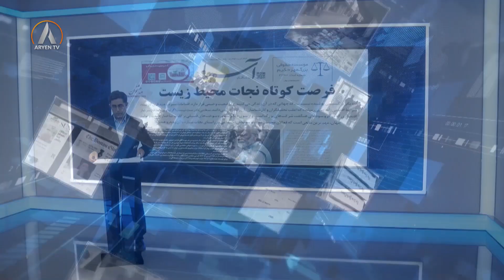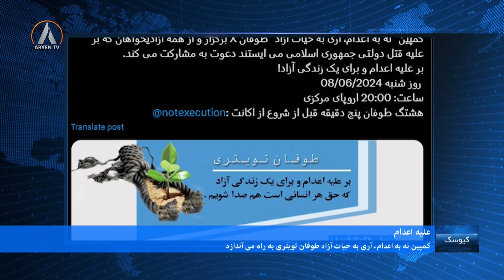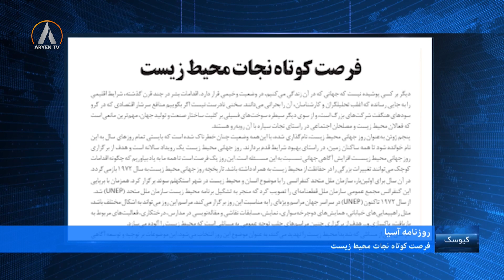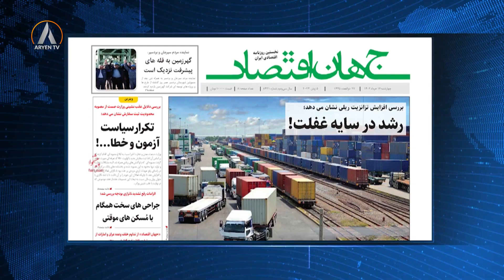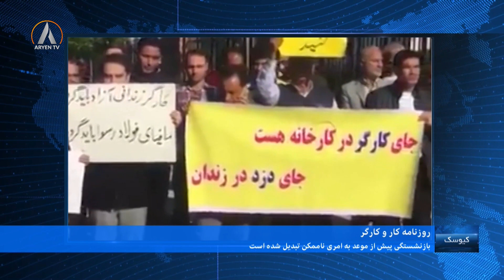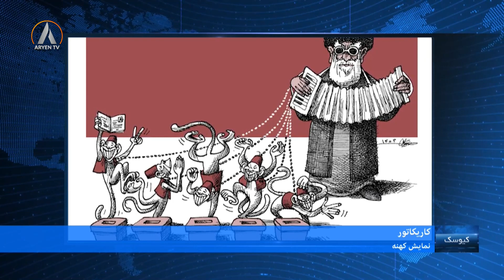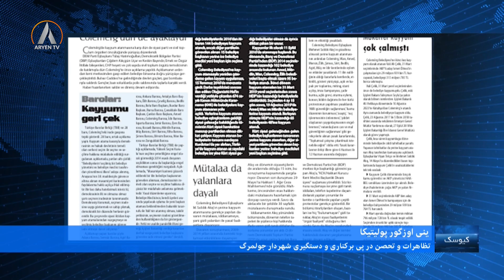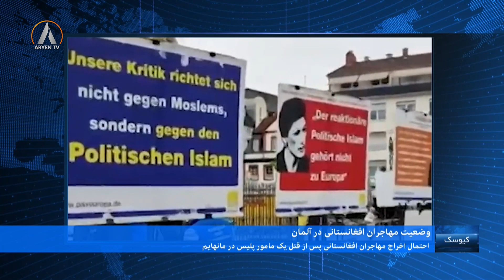KIOSK 05 06 2024 کیوسک- چهارشنبە ١٦ خرداد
کیوسک
مجری: آرام ملکشا
میهمان: دکتر جلال ایجادی-